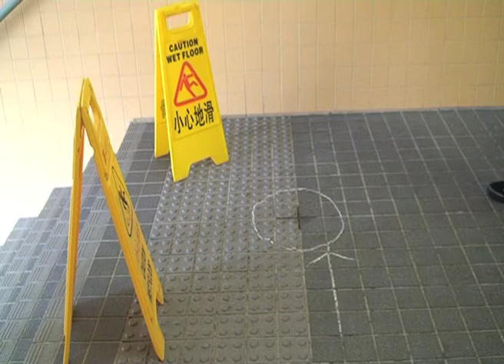The Accident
An example of continuity editing by Kevin Lo, Samuel So, Jeffrey Wong, Jason Wong and Richard Chan.